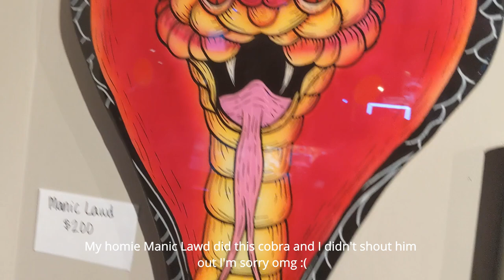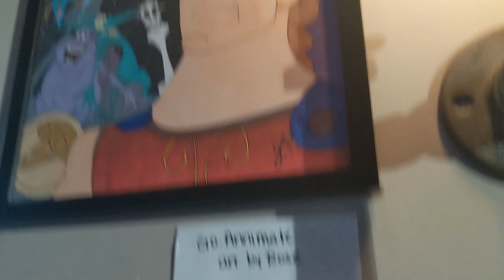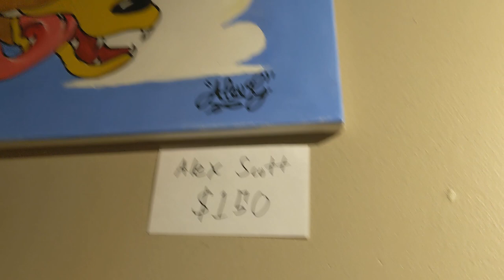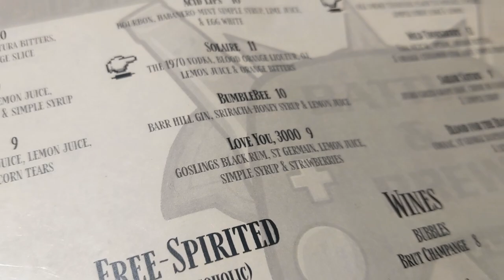Battle & Brew Disney Art Show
Join me as I partake in some local art and some tasty cocktails!

Battle & Brew hosts an art show every other month that is completely open to local talent. I used to run it but recently my boy Jimmy Jam Boom Bam took over. If you're interested in participating in future shows just check out the BnB facebook